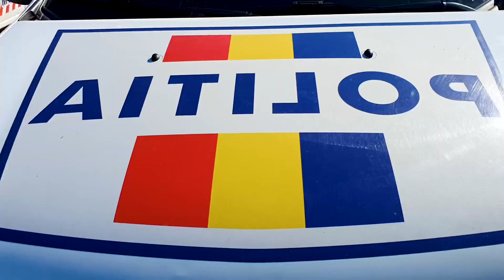1-3 mai minivacanța politia romană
Edit Doru Dobrica